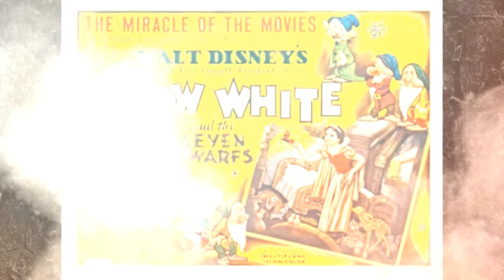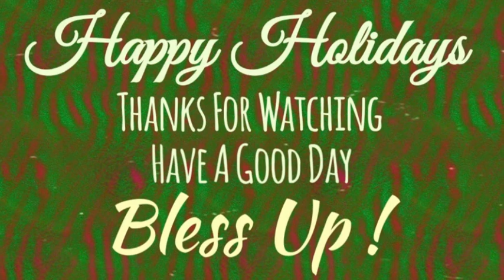This Day In History December 21st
A look back at a few stories from this date . Civil War General Sherman Basketball James Naismith Radium Pierre and Marie Curie Coal Mines Lancaster England Crossword Puzzles Shirley Temple Fox Films Disney Snow White